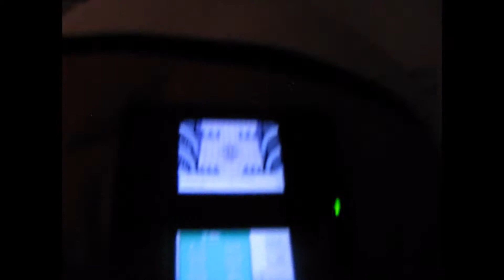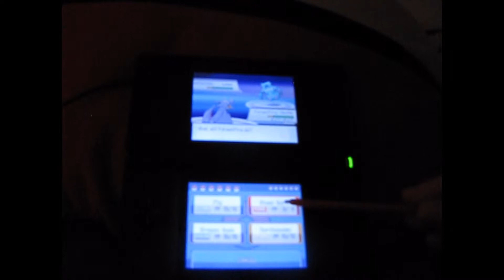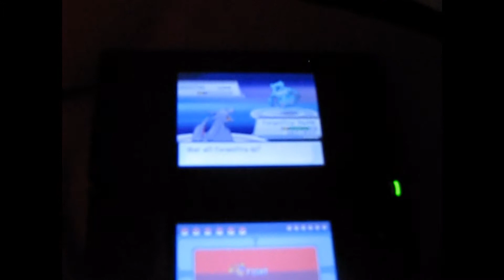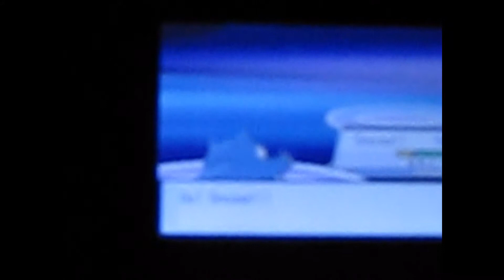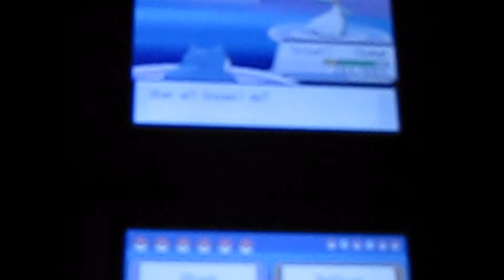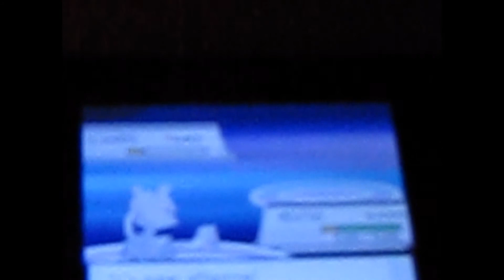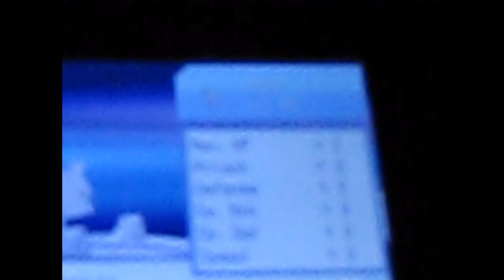Elite 4 SS. part 1